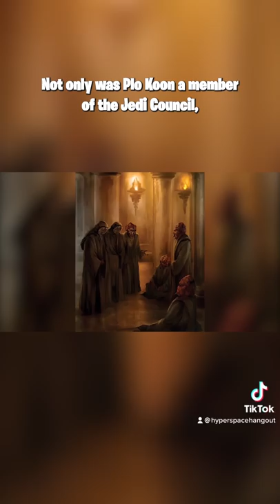How powerful is Master Plo Koon?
Master Plo Koon is underrated in my opinion

Each week, Matt and Ez discuss your transmissions and also break down possible theories moving forward. We also take a look at what other significant characters might show up in the Mandalorian Prepare to jump to lightspeed as we chat about all things STAR WARS! ~ "There will be no one to stop us this time"!